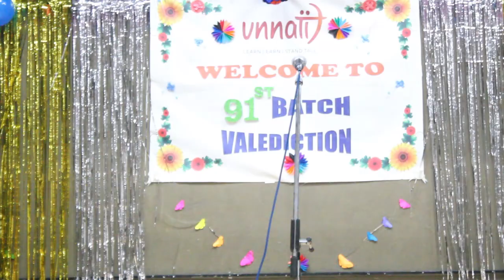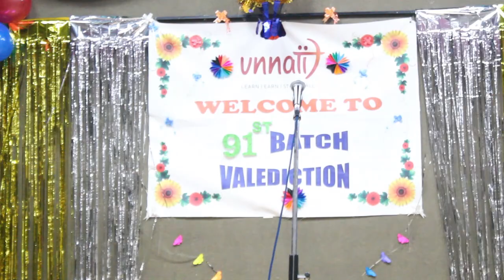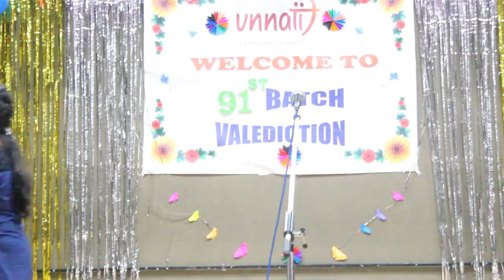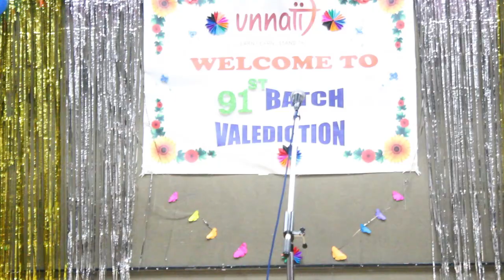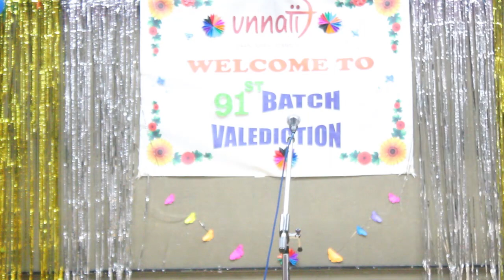91st Valedictory Function | Unnati Skill Centre | Bangalore